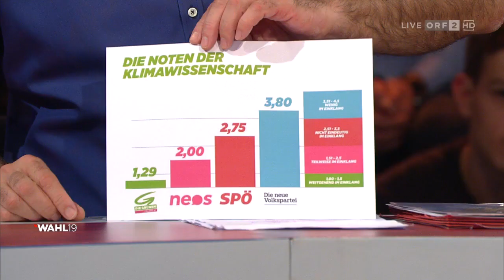Elefantenrunde Nationalratswahl 2019 Kurz,Rendi Wagner,Norbert Hofer,Reisinger,Pilz,Kogler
Drei Tage vor der Nationalratswahl treffen die Spitzenkandidatinnen und Spitzenkandidaten zur traditionellen Schlussrunde aufeinander. Geleitet wird diese letzte Orientierungshilfe für die Wählerinnen und Wähler von Claudia Reiterer und Armin Wolf.

Zu Gast sind:
- Sebastian Kurz, ÖVP
- Pamela Rendi-Wagner, SPÖ
- Norbert Hofer, FPÖ
- Beate Meinl-Reisinger, NEOS
- Peter Pilz, JETZT
- Werner Kogler, Die Grünen